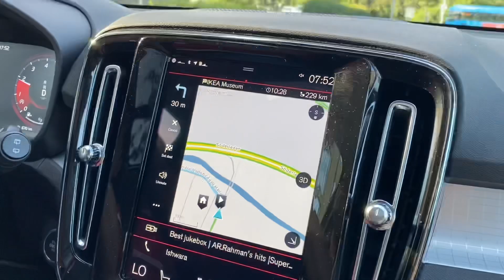Swedenನಲ್ಲಿ ಬೇಸಿಗೆರಜಾದಲ್ಲಿ ನಮ್ಮ ಟ್ರಿಪ್ 😍ಎಷ್ಟು ದಿನ ?ಎಲ್ಲಿ ಹೋಗ್ತಾ ಇದ್ದಿವಿ ❤️ದಾರಿ ಮದ್ಯೆ ಹೇಗಿದೆ ?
Daily vlog showing our summer vacation trip, what's our plan.. where we are going? How about on the way...